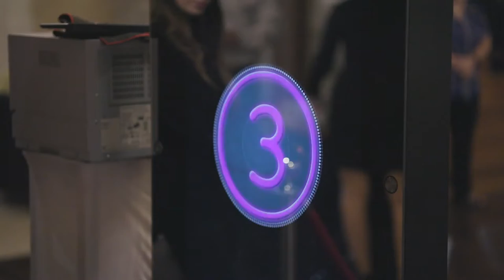RE/MAX Universal Christmas Party 2021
RE/MAX Universal holds their annual Christmas Party at Bridal Oaks at 18224 K-Z Road in Cypress, TX. There was plenty of fun, great food, music, games and fellowship!

Song is "Christmas to Remember" by Brian Reith